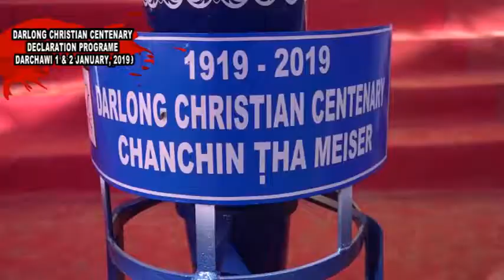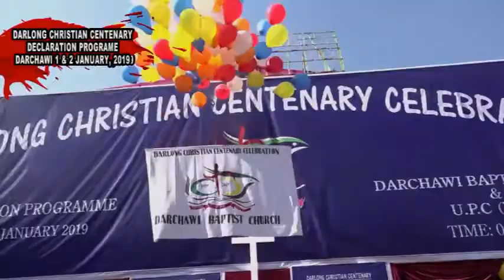Darlong Christian Centenary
Audio: "Kum 100" by David PC, Malisha & Gabriel Invang